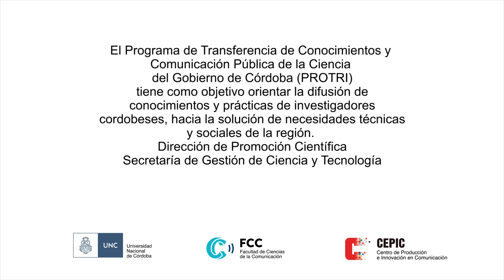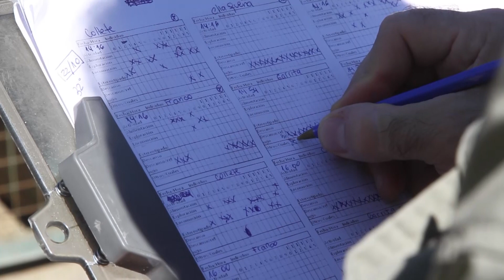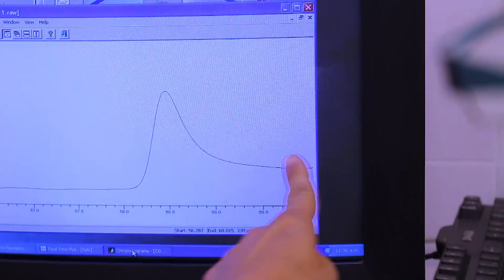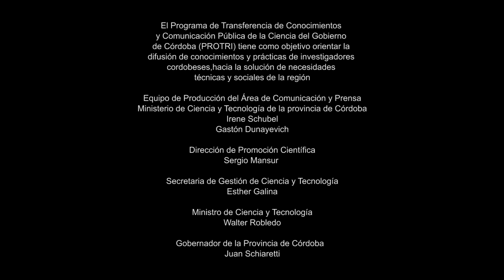EL OSO MELERO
Con el apoyo del Ministerio de Ciencia y Tecnología de la provincia de Córdoba y desde el zoológico de Córdoba, un grupo de investigadores de la Universidad Nacional de Córdoba estudia a través de métodos no invasivos el comportamiento emocional del Oso melero, especie autóctona de nuestra provincia.

Título del Proyecto PROTRI
CICLO DE CAPACITACIÓN SOBRE EL MONITOREO HORMONAL NO INVASIVO COMO HERRAMIENTA PARA EVALUAR PROCESOS REPRODUCTIVOS Y RESPUESTAS DE ESTRÉS EN FAUNA SILVESTRE
Dir. del Proyecto: Dr. Juan Manuel Busso. Equipo de Investigación: Biol. Gabina V. Eguizábal; Dra. Diana Labuckas; Biol. Micaela Ruiz; Dr. Abel López. Colaboradores Zoo de Córdoba: Biol. Daniel Villarreal; Prof. María Constanza García Capocasa; Vet. David Ortiz.

MICRO-CIENCIA es una serie de microprogramas realizados desde el Centro de Producción e Innovación en Comunicación de la Facultad de Ciencias de la Comunicación de la Universidad Nacional de Córdoba en coordinación con el Ministerio de Ciencia y Tecnología de la Provincia de Córdoba para la divulgación de proyectos seleccionados Programa de Transferencia de los Resultados de la Investigación y a la Comunicación Pública de la Ciencia convocatoria de Proyectos Subsidiados año 2014
Producción General: Guillermo Iparraguirre
Producción Ejecutiva: Meli Orquera
Jefa de Producción: Estefanía Galará
Guión: Mariano Aguado
Contenidista: Dr. Juan Manuel Busso
Cámara: Sol Maestri
Drone: César Boretti
Edición: María Belén Poncio
Postproducción: Manuel Vivas

Autoridades FCC
Decana
Mariela Parisi
Secretaría de Coordinación
Susana Morales
Centro de Producción e Innovación en Comunicación
Guillermo Iparraguirre

Autoridades Gobierno de la provincia de Córdoba
Gobernador de la provincia de Córdoba
Juan Schiaretti
Ministerio de Ciencia y Tecnología de la provincia de Córdoba
Walter Robledo
Secretaría de Gestión de Ciencia y Tecnología
Esther Galina
Dirección de Promoción Científica
Sergio Mansur
Equipo de Producción del Área de Comunicación y Prensa
Subsecretaría de Promoción Científica
Irene Schubel
Gastón Dunayevich